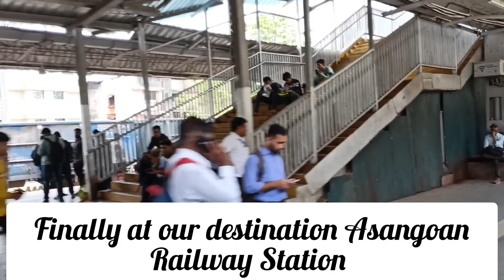Thane To Asangoan by Local Train / One Day Trip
Today I shared my local Train one day trip how i can take train and where I go.

BE CONNECTED & ENJOY VIDEO